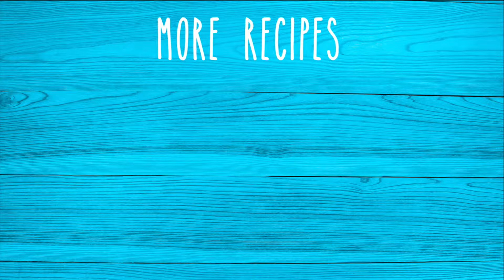Couscous recipe for your light lunch or dinner!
Couscous for your light lunch or dinner!